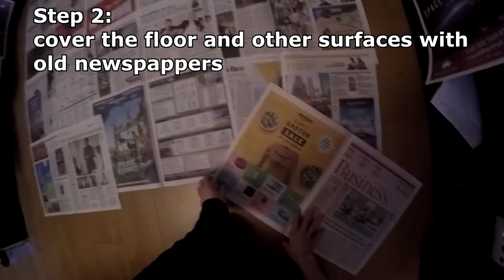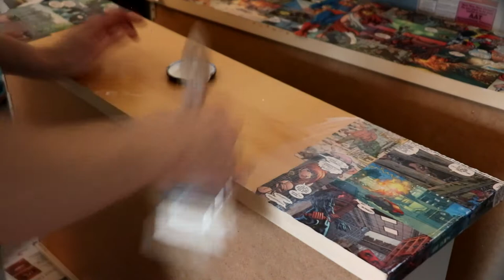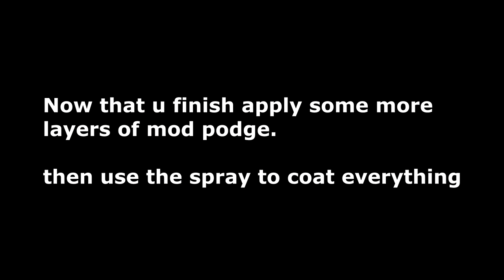How to make your own comic book dresser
Ever wondered how to customize your furniture with comic books?
In this video i show u how i did mine